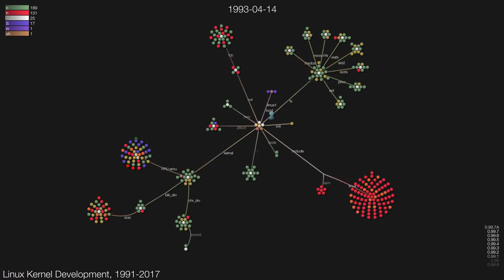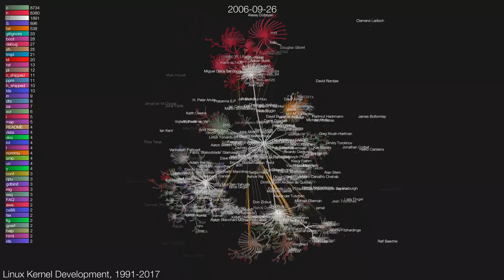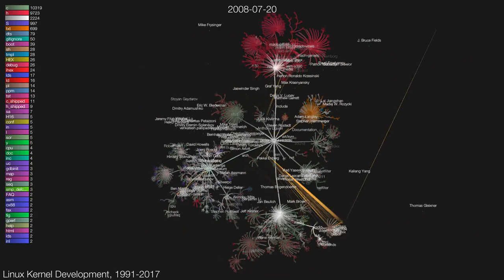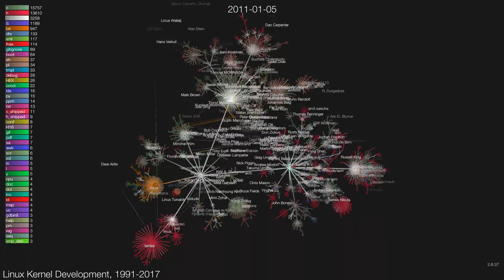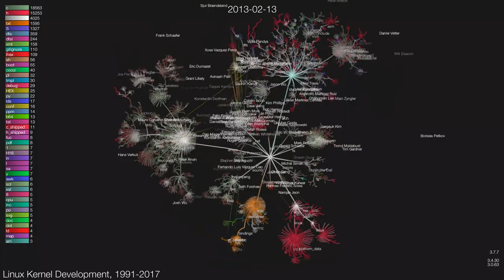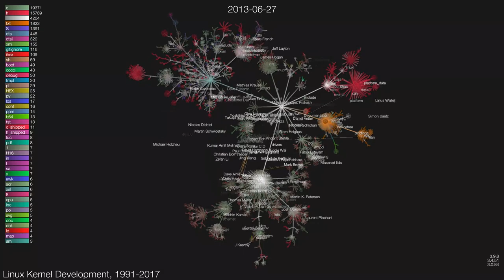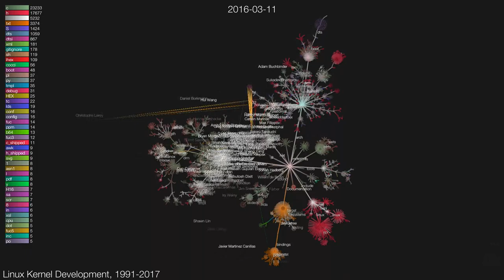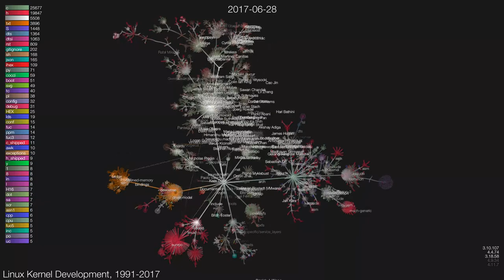Linux Kernel Development, 1991-20170826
Gource of Linux kernel development, 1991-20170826.

Watch Linux kernel developers shoot laser beams of code goodness into the source code tree!  This is a gource video of the last 26 years of development.  I highly recommend watching the 1080p version unless you have extraordinary eyesight.  The video begins with v0.01 and ends with v4.13-rc7.

Note: Commits before the adoption of BitKeeper are (incorrectly) attributed to Linus Torvalds due to the lack of attribution information.